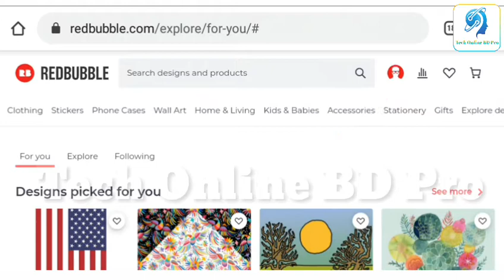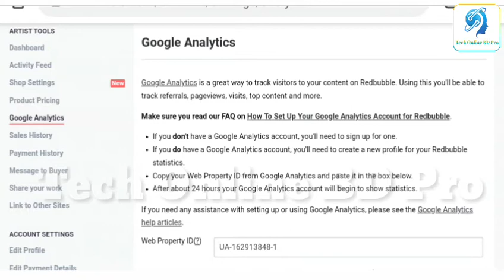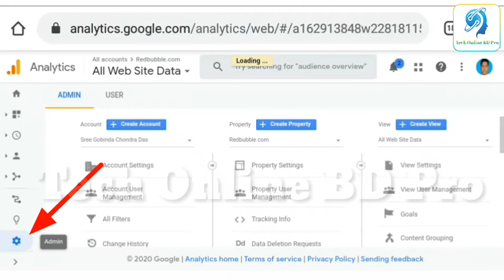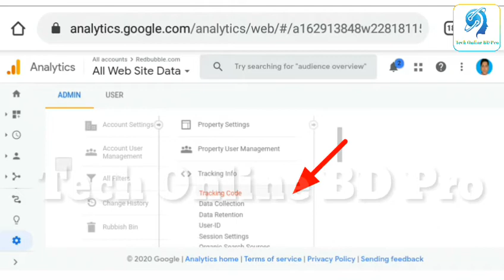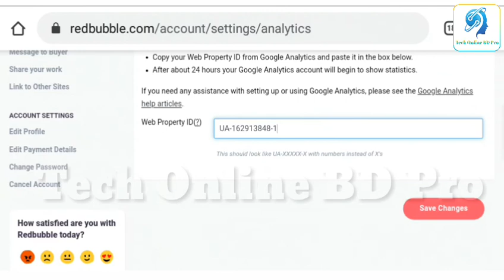Redbubble Add To Google Analytics Tracking ID 2020 Tech Online BD Pro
Google Analytics is a great way to track visitors to your content on Redbubble. Using this you'll be able to track referrals, pageviews, visits, top content and more

Make sure you read our FAQ on How To Set Up Your Google Analytics Account for Redbubble.

If you don't have a Google Analytics account, you'll need to sign up for one.If you do have a Google Analytics account, you'll need to create a new profile for your Redbubble statistics.Copy your Web Property ID from Google Analytics and paste it in the box below.After about 24 hours your Google Analytics account will begin to show statistics.

💌Tech Online BD : I am going to say that all the videos I upload or send to my channel will be happy for all the money you earn, I'm Sree Gobinda Das. If you are interested in an easy way to earn money online, follow the Tech online BD videos of Sree Gobinda Das for financial independence and confirm my channel membership videos. If you have any questions or want to make money tutorials, comment on a video with hashtag Techonlinebdpro or send a message on this page